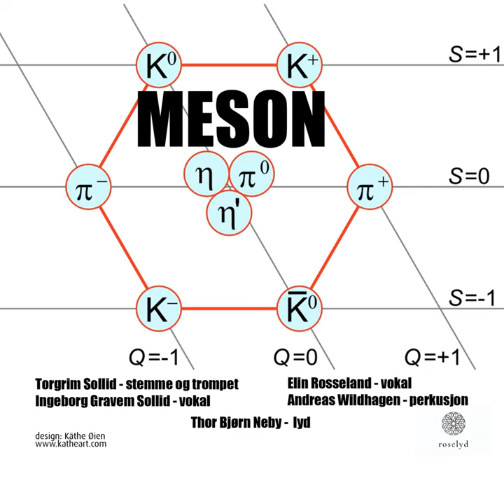Det var ikke meningen å forstyrre deg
Det var ikke meningen å forstyrre deg · Torgrim Sollid · Ingeborg Gravem Sollid · Andreas Wildhagen · Elin Rosseland

MESON

Producer, Studio Producer, Production Manager, Lyricist: Torgrim Sollid
Producer, A And R Administrator: Elin Rosseland
Mastering Engineer, Sound Designer: Thor Bjørn Neby
Music  Publisher: Torgrim Sollid
Music  Publisher: Elin Rosseland
Music  Publisher: Ingeborg Gravem Sollid
Music  Publisher: Andreas Wildhagen